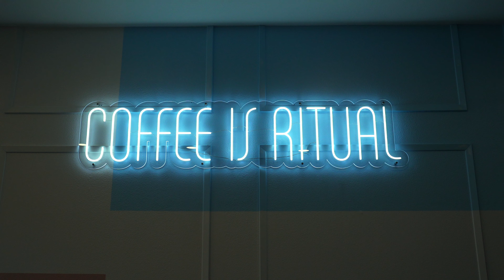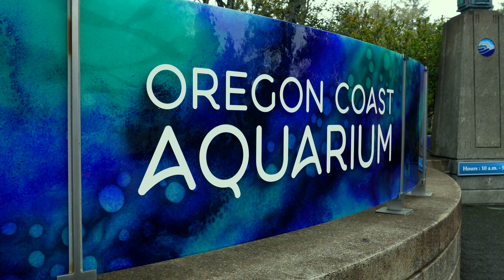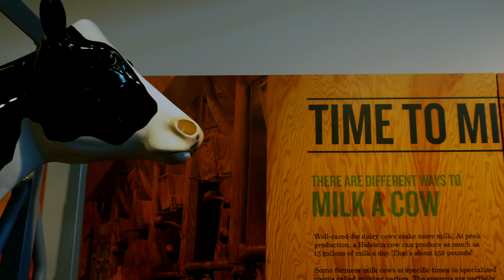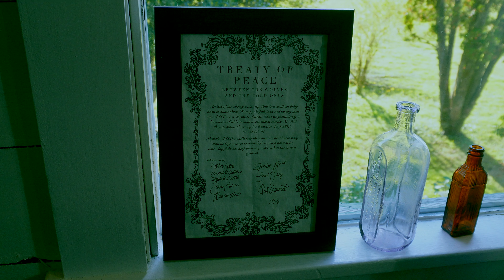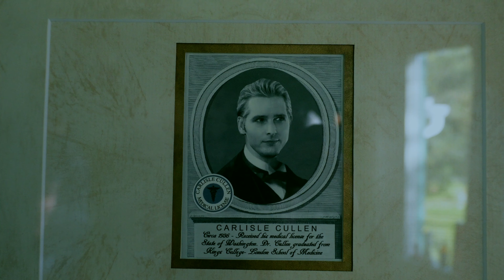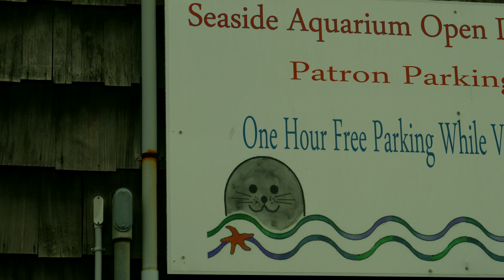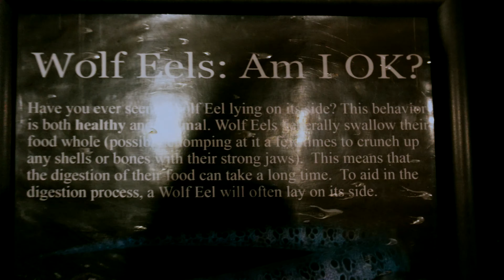A Cozy Ride through the Pacific Northwest from the Lens of a Twilight Fan (also seals and Tom Nook?)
Let's go on a cozy, Fall adventure through some truly stunning parts of the Pacific Northwest! We will visit beautiful waterfalls along Oregon's famous "waterfall highway", drive up the 101 coastline, visit the Oregon Coast Aquarium for their limited run of the Animal Crossing Aquarium Tour, check out some of the filming locations for the Twilight series, and even stay in Forks! Did I mention "it's La Push, baby...La Push"? Yes, we go to La Push AND also feed seals?? So cool!

Come along for the ride and the immaculate Fall vibes!